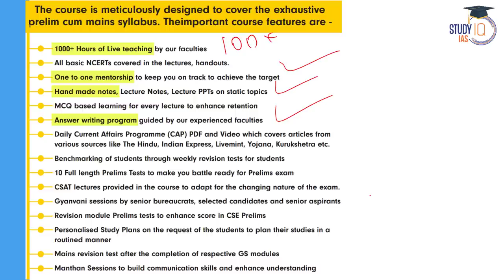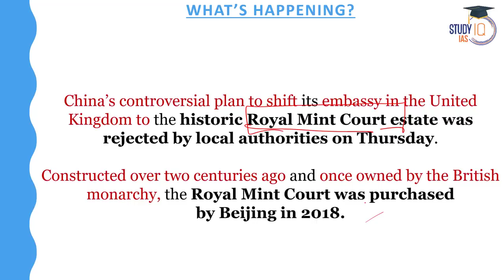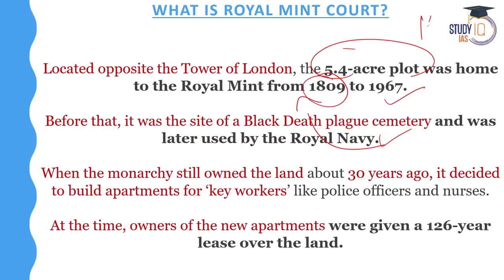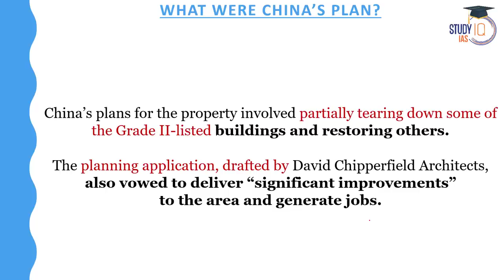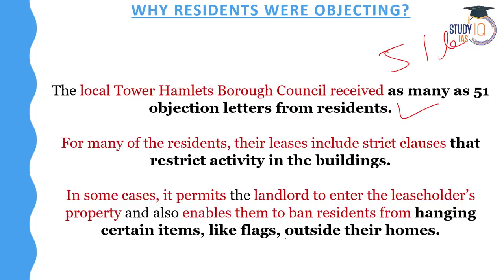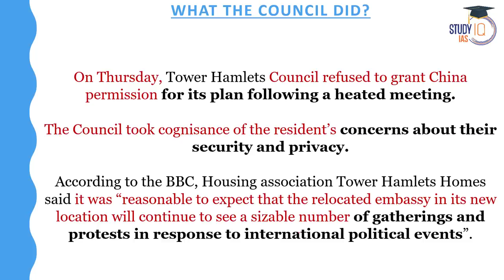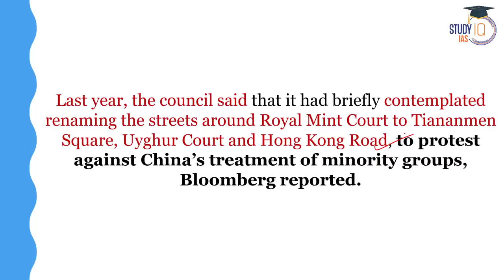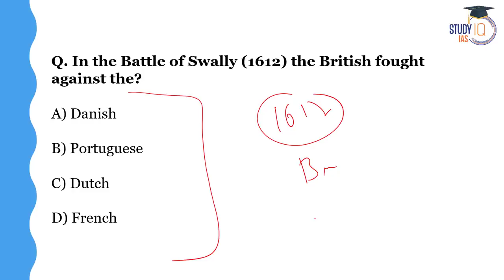China’s Plans to Build New Embassy Near Tower of London Is Rejected | UPSC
1. Live Classes
2. Static and Current Affairs Booklets
3. Workbook-based Test Series

1. 1000+ Hours of Live teaching by our faculties
2. One-to-one mentorship to keep you on track to achieve the target
3. Handmade and concise Lecture Notes, Handouts on static topics
4. MCQ based learning for every lecture to enhance retention
5. Answer writing program guided by our experienced faculties
6. Daily Current Affairs Programme (CAP) PDF + Videos covering multiple sources
7. Benchmarking of students through weekly revision tests for students
8. Prelims Test Series to make you battle ready for Prelims exam
9. Gyanvani sessions by senior bureaucrats, selected candidates and senior aspirants
10. CSAT Lectures to help to adapt with changing patterns of examination.